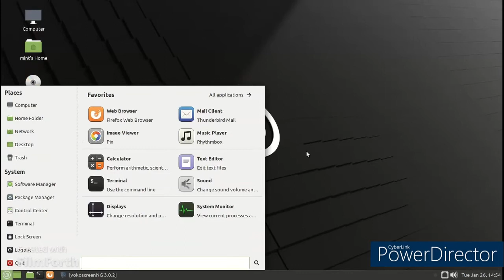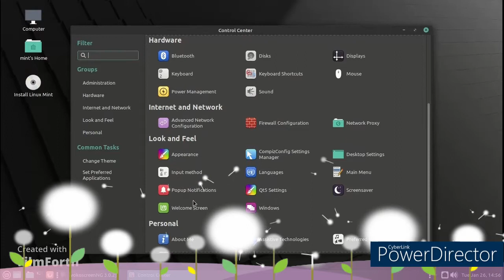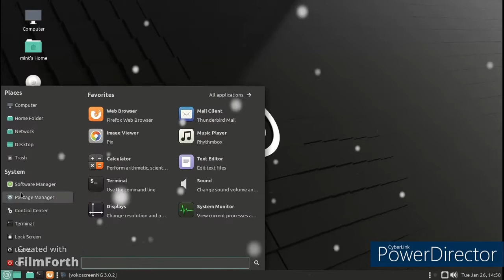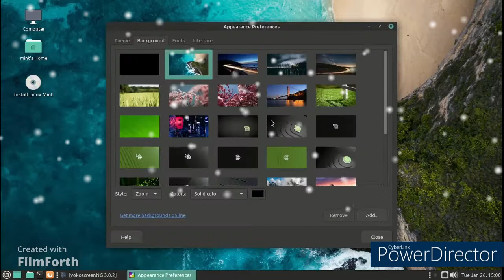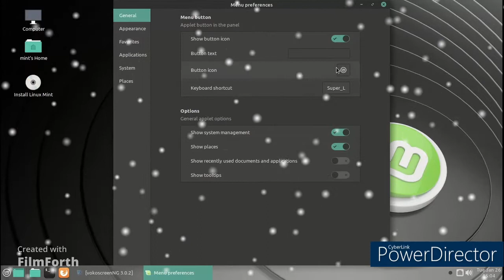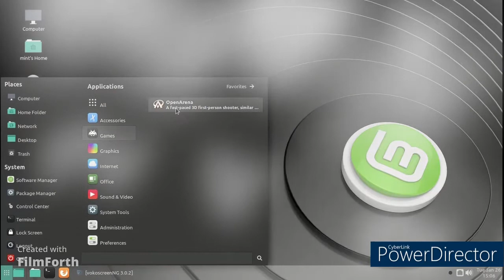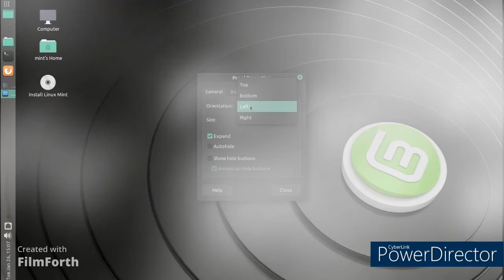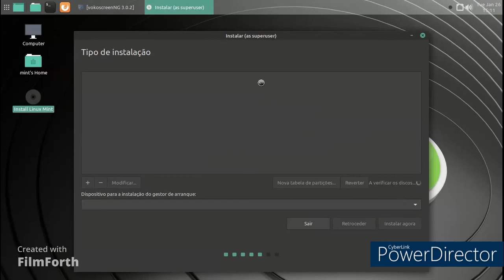Linux Mint mate 20.1 Review